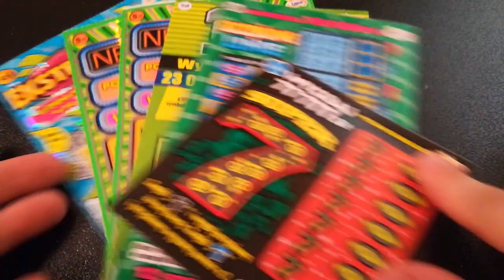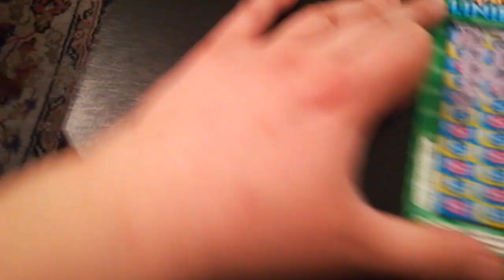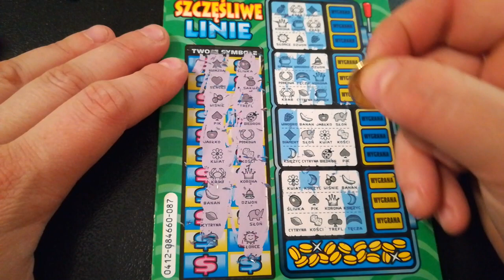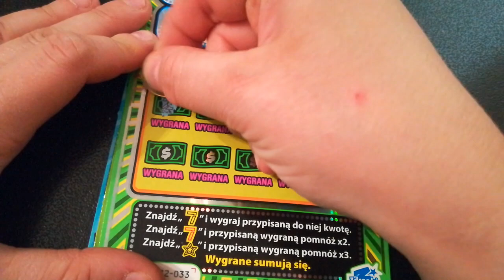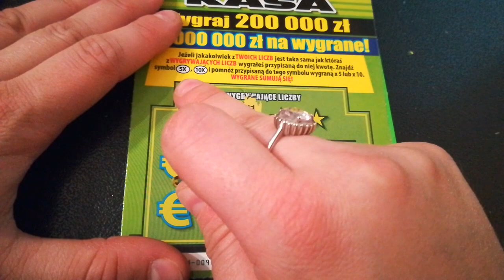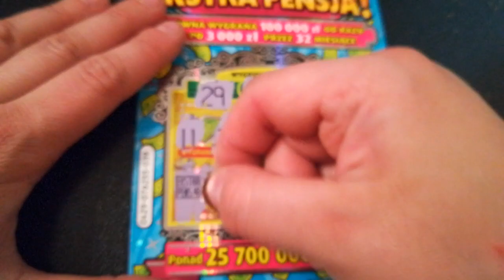Zdrapki #66 podsumowanie 10 odcinków. Różne zdrapki :) co wygrałam??